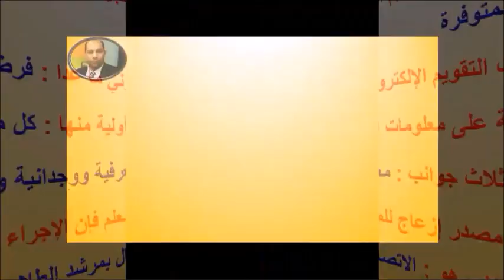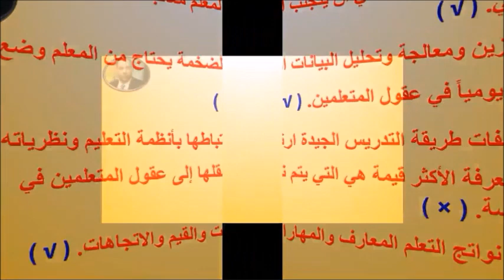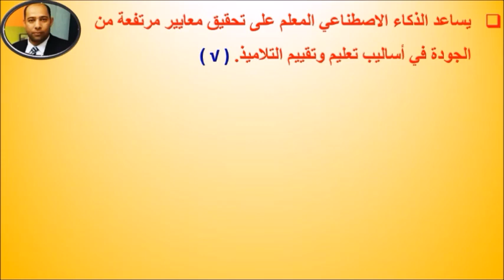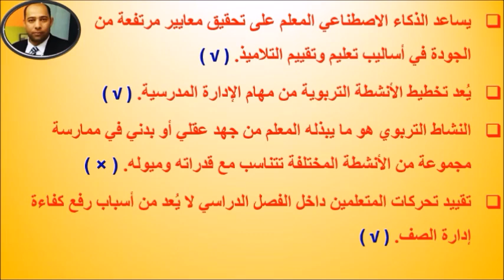حصرياً الاختبار الفعلي للترقي أحدث الأسئلة بالإجابات بعد تغيير الأسئلة بالكامل معلم ومعلم أول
# الأسئلة الفعلية لاختبارات الترقي من داخل المنصة بعد تغيير الأسئلة بالكامل
# حصريا الاختبار الفعلي لترقى المعلمين بالإجابات من داخل المنصة
احصل على شهادة معتمدة من ادمودو في أقل من 3 دقائق الأسئلة بالإجابات مع تحميل الشهادة. الشهادة الأولى أساسيات ادمودو
هام جداً جداً بالنسبة لترقي المعلمين. كل الأسئلة والمشاكل الخاصة بحجز دورة تدريبية في المنصة الرقمية أو البرنامج الرقمي للتمكين الرقمي للمستهدفين للترقي
بعد تغييرالأسئلة حصرياً أحدث بنك لأسئلة الترقي بالإجابات لن يخرج عنها الاختبار معلم أول أ ومعلم خبير